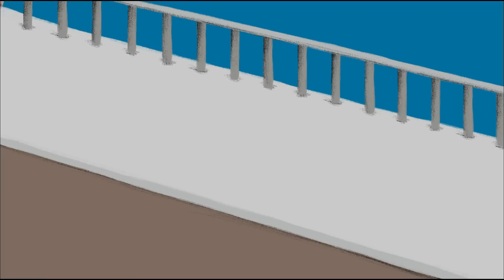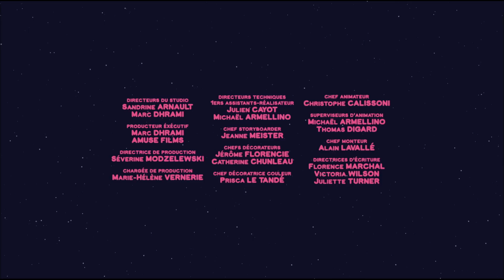Mouk – Le pense-bête (Japon) HD | Découvre le monde avec Mouk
Mouk est une série animée pour enfants qui raconte les aventure de Mouk et de son ami Chavapa en tour du monde à vélo. Cette série ludoéducative, basée sur le livre magnifique de Marc Boutavant " Le tour du monde de Mouk "  fait découvrir aux enfants la géographie et la diversité et leur enseigne l'importance de garder un esprit ouvert.
Dans chaque épisode, Mouk emmène les jeunes téléspectateurs dans de nouveaux pays, pour découvrir la tradition locale, une curiosité géographique, une spécialité culinaire...
De Tokyo à New York, d’Australie à Madagascar en passant par la Grèce, Mouk et Chavapa rencontrent des gens dans les 4 coins du monde ... et comme rien n’est pareil, l’aventure est toujours au bout de la route !
Lors de ce joyeux voyage, les enfants font des découvertes avec Mouk: pêche sous la glace au Canada, la fête d’Holi en Inde, un mariage en Afrique, l’éclosion des oeufs de tortue sur une plage de Madagascar ...  La série est une vraie chasse au trésor, qui suscite la curiosité des enfants, la débrouillardise et parfois quelques espiègleries…  Pars à l’aventure avec eux et découvre un monde réaliste, moderne et coloré !

Diffusé sur ABC, Kika, Karusel, Disney Channel.

*** Le pense-bête ***
Mouk et Chavapa rendent visite à leur amie Atu au Japon. Après avoir pique-niqué dans un parc, Mouk et Chavapa veulent faire les magasins pour acheter un cadeau à Atu. Mais Mouk s'aperçoit qu'il a oublié son sac près d'un arbre, dans le parc... Les deux amis doivent alors y retourner. Vont-ils retrouver le sac de Mouk ? Réussiront-ils ensuite à retrouver leur chemin ?

► JEU DE SOCIÉTÉ MOUK ◄

- Pour découvrir les cultures du monde
- Jeu de d'observation et de rapidité
- Avec le personnage préféré de votre enfant
- Premier jeu de société idéal